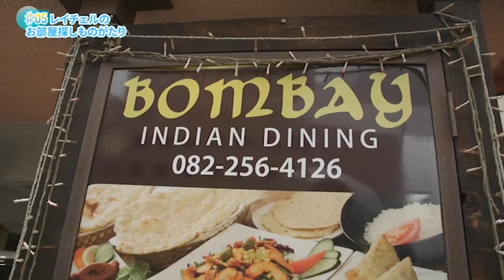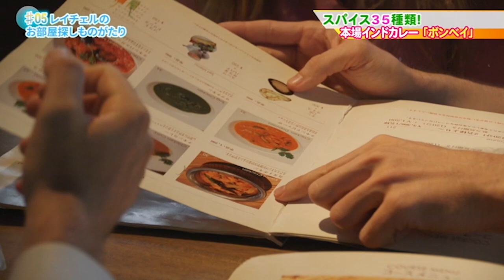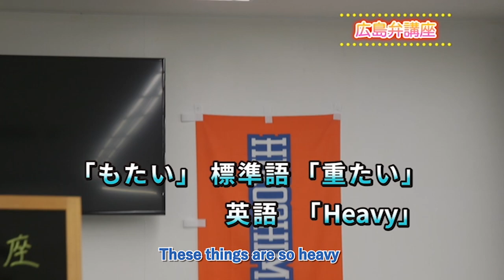Hiroshima Indian Curry and Curry Trivia ～ 広島のインド料理 と豆知識 - Rachel's Story - Episode 5!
日本語は下
Episode 5 of our Rachel's Story series!

Rachel, after crushing some yummy Japanese karaage chicken, is introduced to a popular Indian restaurant in the area where she gets some valuable curry history lessons. Will she get excited for it?! Join us to find out!

Thanks to Bombay Indian Dining in Ujina for the introduction to the world of curry.

Bombay Indian Dining - Ujina
2-1-40 Ujina-higashi, Minami Ward, Hiroshima
Hours: Daily, 11am - 10:00pm

今週はレイチェルがたくさん唐揚げを食べた後、アンドリューはレイチェルにインド料理の店を紹介します！　本格的なインド料理ですが、その前にカレー知識もたくさん学びましょう！

ボンベイ・インディアン・ダイニングに感謝しています。美味しいカレーを本当にありがとう！

ボンベイ・インディアン・ダイニング　宇品店
広島市南区宇品東2-1-40
営業時間：　毎日 11時～２2時まで！

是非、食べに行ってみんちゃい！　：）

良和ハウスのソーシャルメディアのフォローもよろしく！